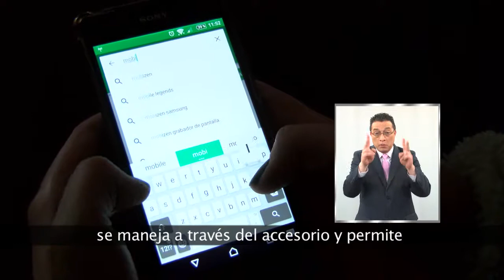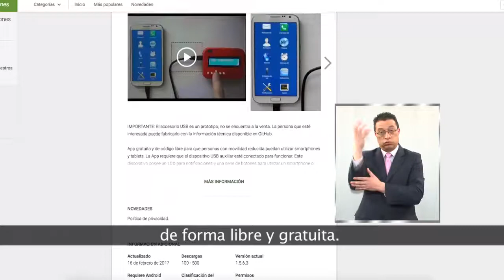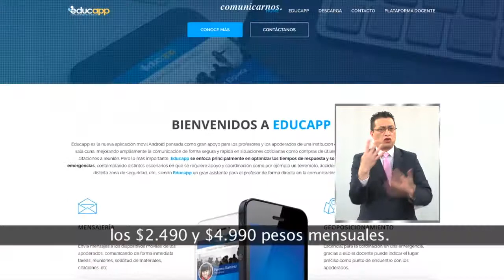INNOVACIONES QUE APOYAN LA INCLUSIÓN